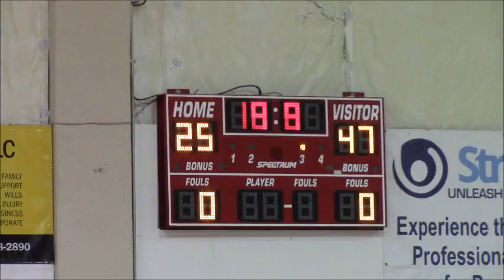AAU OKC North Side Warriors March 10 '19 Game 1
Warriors:  47
Opponent (white): 25